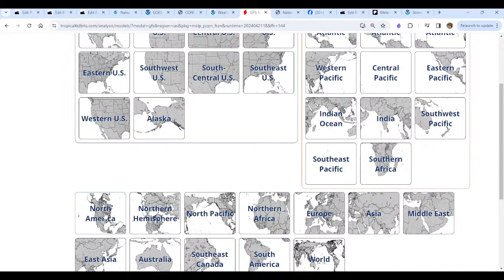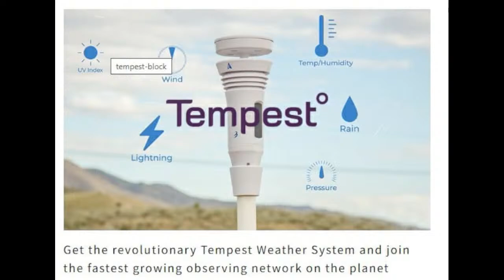Joe & Joe Weather Show Podcast Week Ahead Brings Showers Mid Week & Spring Cold Late Week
Joe & Joe Weather Show Podcast LIVE 7:35PM 4/21/2024. The week ahead begins with dry weather and sunshine through Tuesday for the Northeast and Northern Mid Atlantic before we deal with clouds, showers and maybe a few scattered thunderstorms Wednesday. A quick shot of cold air from Eastern Canada drops into the Northeast for Thursday into Friday. Severe weather in the US is limited this week until the second half when the Plains could see severe weather risk.